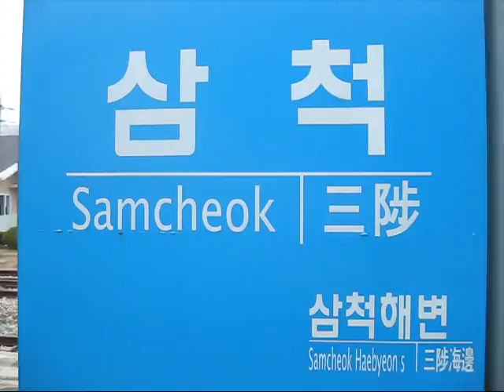KORAIL Seaside Train 2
A tourist excursion on KORAIL's Seaside Train, from Gangneung City to Samcheok City on the beautiful North-East Coast of South Korea. This is the second half of the trip, from around Okgye south to Samcheok. Sunday, April 18, 2010